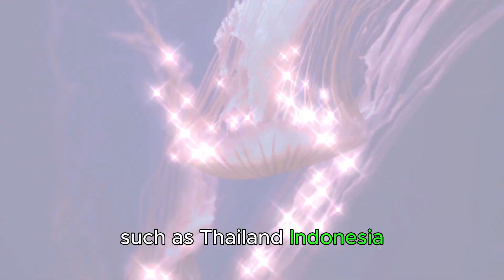Pink Jellyfish: Learn to Dance and Create Art |Animals part 14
Learning about animals is fun
Dive into the fascinating world of octopuses with our short and exciting video! Perfect for young learners, this introduction to octopuses is packed with fun facts and captivating visuals. Join us on an underwater adventure as we unravel the mysteries of these intelligent and elusive creatures. Get ready for a tentacool experience that will leave your kids in awe of the ocean's wonders

"🌟 Welcome to our YouTube wonderland, where learning meets laughter! 🚀 Dive into the world of 'Smart Kid' for fascinating explorations of animals, objects, and more. 🐾✨ Join the fun and empower your little ones with knowledge.

But wait, there's more excitement! Introducing 'Riddles For Kids'—a brain-tingling adventure filled with clever puzzles and playful mysteries. 🤔🔍 Watch as young minds unravel the joy of solving riddles while sparking creativity and problem-solving skills.

Both channels are your go-to destinations for entertaining and educational content, specially crafted for young viewers in the Australia.